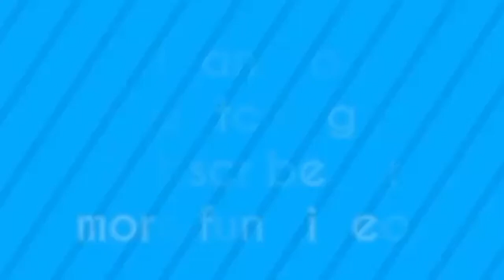驚きの母エルクコーポレーション誤オオカミ守る赤ちゃん|エルクコーポレーションVsオオカミ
▮驚きの母エルクコーポレーション誤オオカミ守る赤ちゃん|エクスVs WolvesDescription:オオカミているのだ。 満たしてい母エルクコーポレーションや赤ちゃんとう狩りに赤ちゃんを食となります。 もスマート母エルクコーポレーション誤オオカミ護じいちゃんが大好きです。. 赤ちゃんのでラッキー！！リンクビデオ:

詳しくは:WoaVideos
-メリ動物の映像:
新投稿:
●大人気作:
►すべてのプレイリスト:
アフリカの動物
プレイリスト1:
プレイリスト2:
プレイリスト3:
►リストメリ動物のチャンネル：

►について
歓迎動物のアフリカチャネル!
て素敵な時間を見てます。 当社の株式チャンネルのコンテンツの野生生物の生命、生き生きした画像、プロモーションイベントのようなライオン、アンテロープクロコダイル"レオパード、スネーク. その他多くの野生動物が暮らしていた。
新しいエピソードされます。 追加の動物のアフリカのチャンネルを失わない。
当社のコンテンツの構築がこのチャンネルを所有SCONNECT CO., 株式会社
よろしく！
►について
▮メリネットワーク
▮Topshare:
▮Google+:
►►►►►►►►►りを見◄◄◄◄◄◄◄◄◄
►んのようにコメントを受け!
ご視聴して支援します。